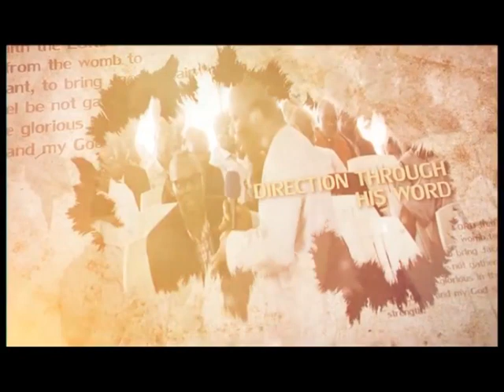WMC 2018 Come Holy Spirit PART 01